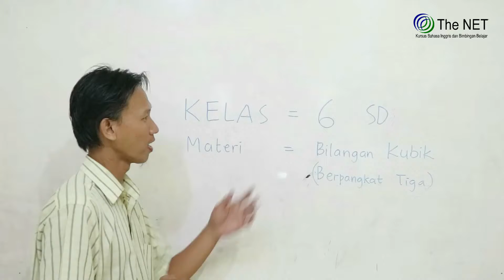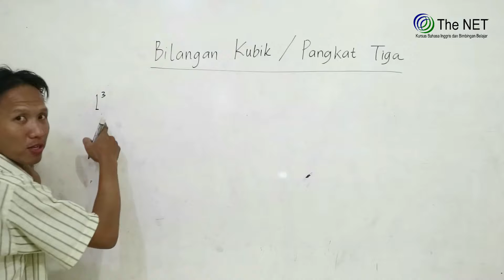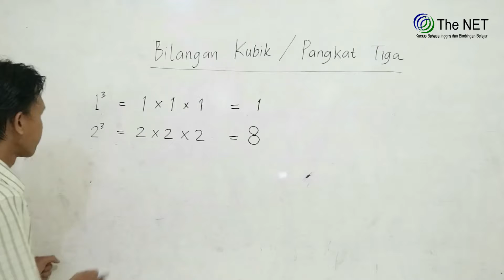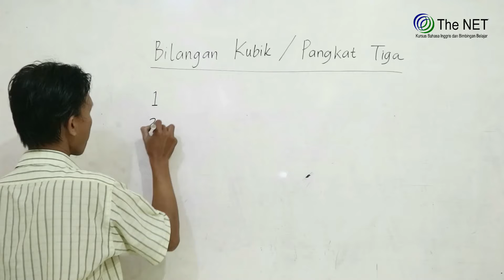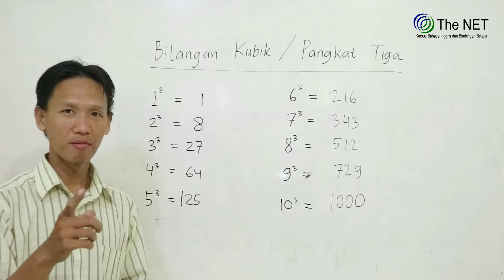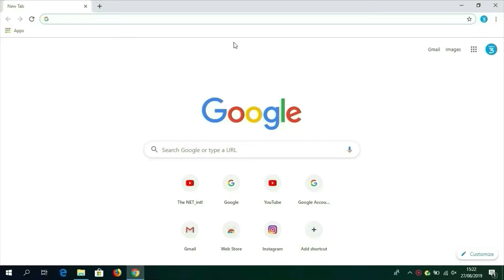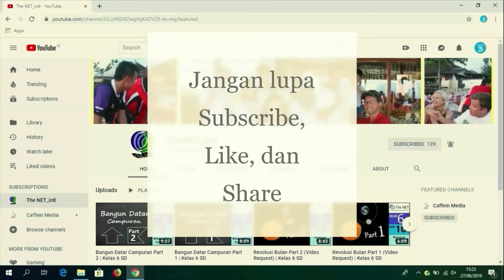Bilangan Kubik atau Pangkat Tiga | Kelas 6 SD